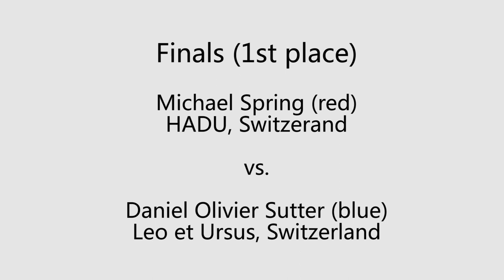Swiss Gathering 2017 - Finals - Michael Spring vs. Daniel Olivier Sutter